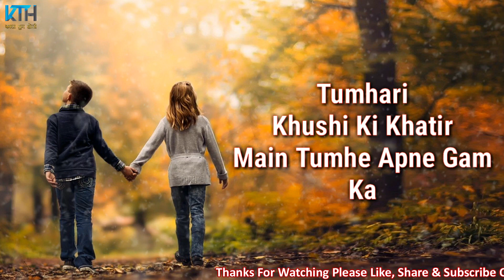Very Sad Heart Touching True Line Whatsapp Status Video | 2 Line Status - Kash Tum Hoti